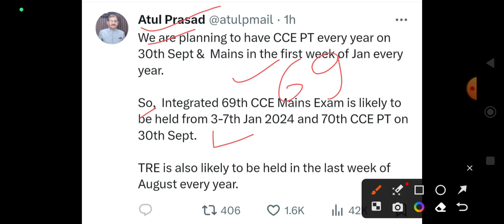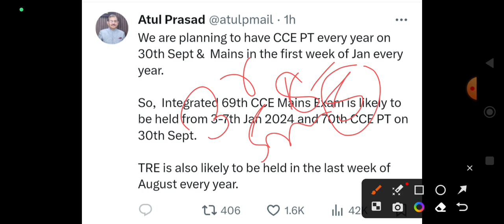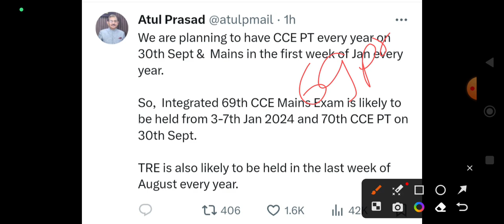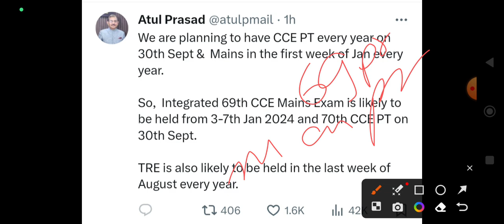BREAKING: 70TH BPSC NOTIFICATION UPDATE || 70वीं BPSC VACANCY LATEST NEWS